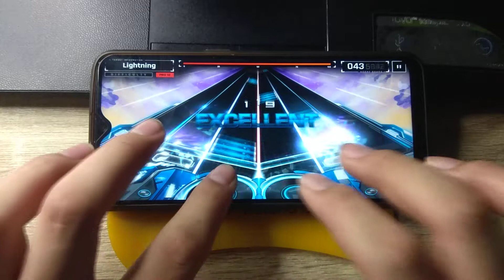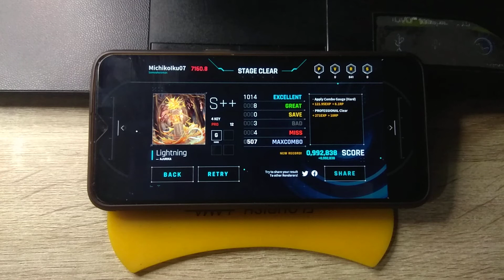[OverRapid x Lanota Act. 2] Lightning - AJURIKA | 4K Professional Lvl. 12 | First Try